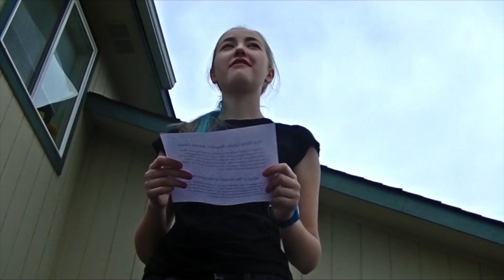Boring Burritos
Sorry we haven't posted any new stuff in a while. this is obviously not the best video we've ever done but we hope it will hold you over until we get another spoof ready. in fact it was meant for a project for school. anyways thanks for watching! comment, like and subscribe!